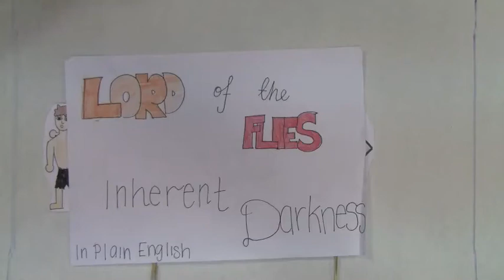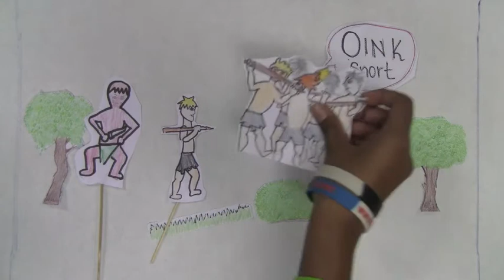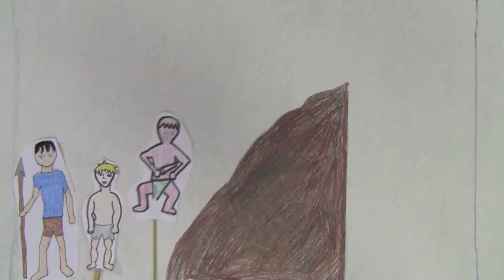LOF_Sashank_Tanya_Jack_Kathryn